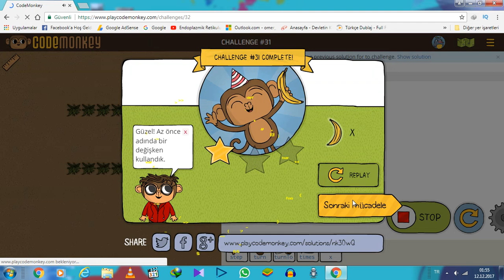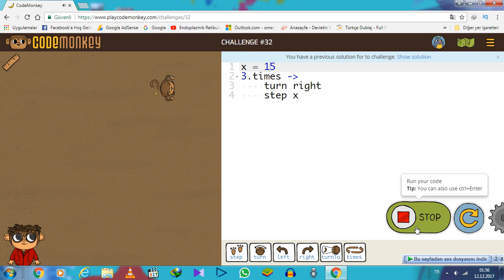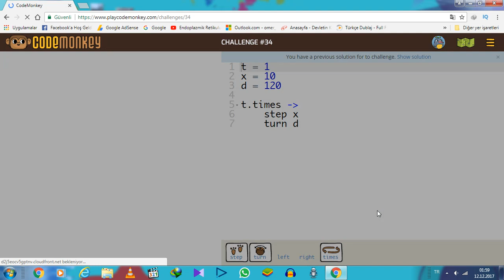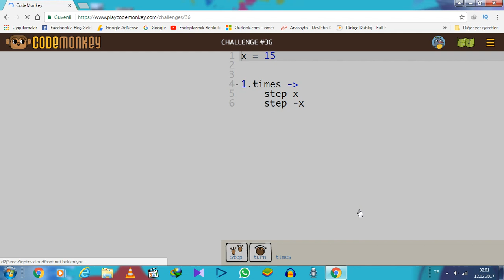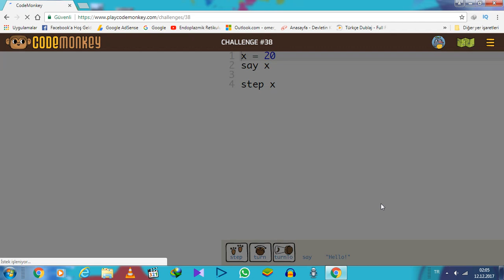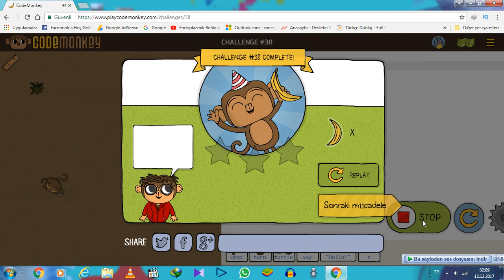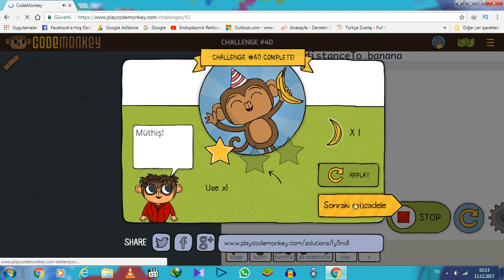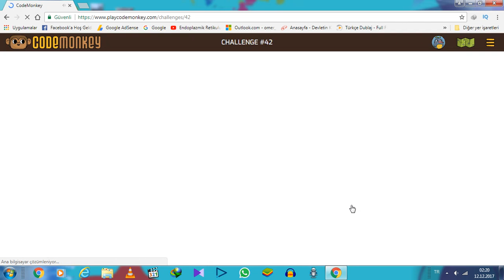Play Code Monkey # 31 - 32 - 33 - 34 - 35 - 36 - 37 - 38 - 39 - 40 - 41 # Challenge Level 2018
Desteğinizi bekliyoruz. Haydi Birlikte Öğrenelim. Eğlenceli kod öğrenme tekniği ve mantığı. Dünya çapında kod öğreten oyun serisi Play Code Monkey.